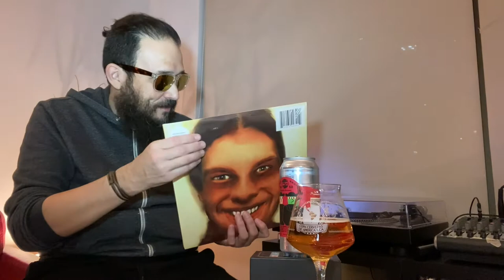Cerveza Mikkeller -Zombie Dreams + Unboxing Vinilo Aphex Twin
Review de "Zombie Dreams" de Mikkeller luego de un Unboxing del disco de vinilo de Aphex Twin!

Untappd: @pobrezuko